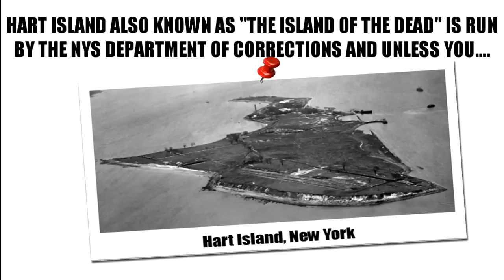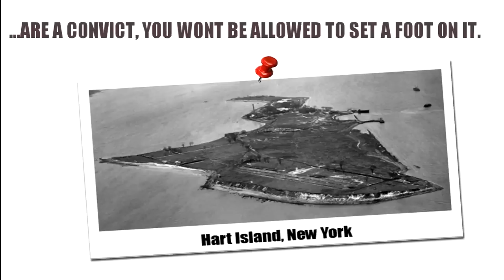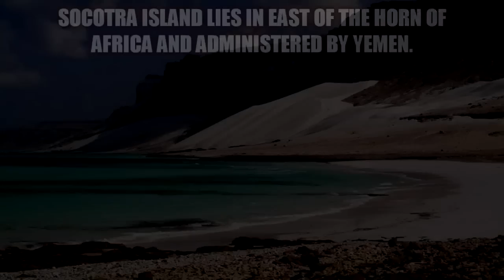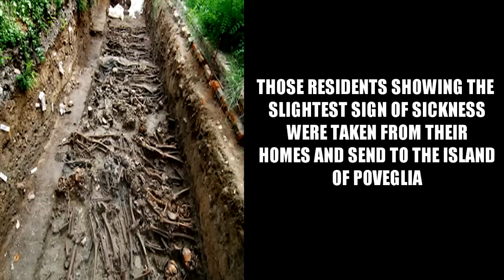TOP 5 MOST STRANGE AND MYSTERIOUS ISLANDS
STRANGE AND MYSTERIOUS ISLANDS ON EARTH

1. North Sentinel Island

North Sentinel Island is one of the most isolated places on earth, and no, you will probably never be able to Visit there .The sentinelese, a hunting-gathering people who resist All attempts at contact from the outside world When boats or aircraft get too close to the Island, the locals launch a barrage of arrows at the intruders’ .driving them off, and sometimes even killing Them.

2.POVEGLIA ISLAND

Poveglia Island, situated in Venice’s lagoon, is often described as one of the most scary and haunted Locations on the planet for such a small Island, poveglia has had a very tumultuous
History The terrifying history of Poveglia Island began during
The roman era when it was used to isolate plague...Victims from the general population. Centuries later,
When the Black Death rolled through Europe it served that purpose again. The dead were dumped Into large pits and Buried or burned Those residents showing the Slightest sign of sickness were taken from their Homes and send to the island of poveglia
If that wasn’t scary or disturbing enough, poveglia Island was also home to an insane asylum Where a doctor allegedly experimented on patients with crude lobotomies He later threw himself from the hospital Tower after claiming he'd been driven mad by ghosts

3.la isla de la munecas

The island of the dolls, or in Spanish, la Isla de Las munecas, is very creepy spot. The island, which is fairly close to Mexico city, Is overflowing with dolls hanging from trees The legend goes that sometime in the past, a man name don Julian, heard a woman screaming in the distance She was drowning in one of the local canals and he was unable to save her So he began stringing dolls up all over the place to ward off Her spirit. Soon others, perhaps sympathetic to his cause gave him even more dolls and doll parts to hang. Thus, The Island became a legend

4.SOCOTRA ISLAND

Socotra Island lies in east of the horn of Africa and administered by Yemen. What makes this island?
Strange is its unique Amount of flora. and fauna found?
Nowhere else in the world Weird geographical formations, haunting beaches, Dragon’s blood trees and strange species of birds it has been described as
"The most alien-looking place on earth"

5. HART ISLAND

Hart Island also known as "the island of the dead" is run by the nys department of corrections and unless you...are a convict, you won’t be allowed to set a foot on it. It gets even scarier and terrifying when you realize the island is
Famous for hosting one of the world's largest mass graves. "The island of the dead" has been nothing more but a dumping ground for those not lucky enough to have
A proper burial. There are approximately around 850,000 people buried in mass graves on this tiny island
The vast majority of people buried there - dumped in trenches by inmates - died alone, abandoned or unclaimed by relatives or Friends and some were homeless, mentally ill, alcoholic